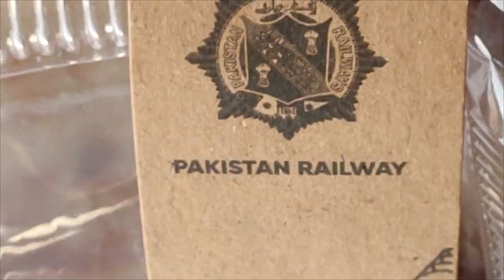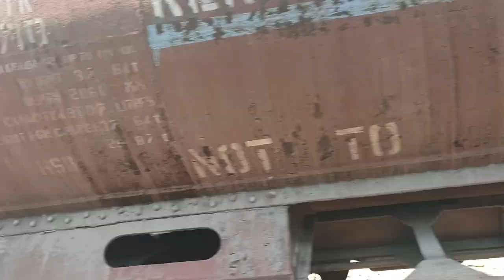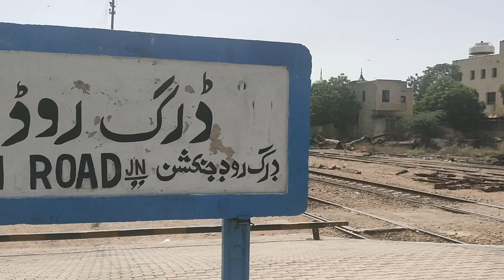Review of New Green Line Express Train | Rawalpindi To Karachi | Rohri Station | Pakistan Railways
The Green Line Express will take you from Rohri to Karachi and provide a charming train ride. As you travel through stunning landscapes, lovely villages, and lively markets, savor the famed Rohri tea on board. Please take a photo of the Indus River's famous Landsdown Bridge in all its splendor. From the luxurious comfort of the train to the energetic streets of Karachi, immerse yourself in the rich cultural tapestry of Pakistan. Join us for a once-in-a-lifetime trip featuring tea, history, and the mesmerizing beauty of the Rohri to Karachi railway route. Don't pass up this rare opportunity!

Watch:

 • Home — Another Kid | Free Background ...

Watch:

 • Te quiero (Instrumental) — Nico Anuch...
Watch:

 • Just Lucky — Land of Fire | Free Back...